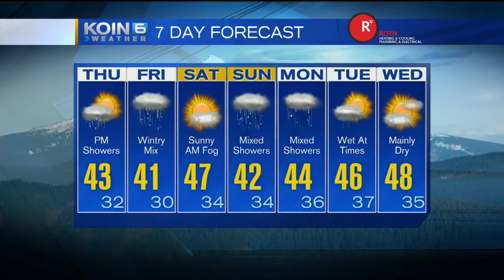Thursday Morning Weather Update February 23, 2017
KOIN 6 Meteorologist Sally Showman is tracking late week snow chances.